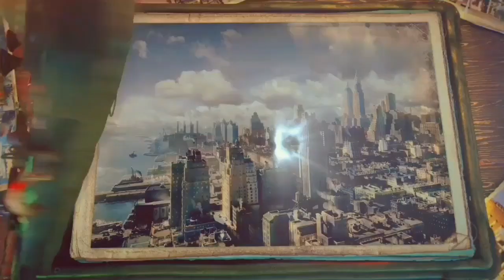Éramos Seis: Confira a Abertura Da Novela